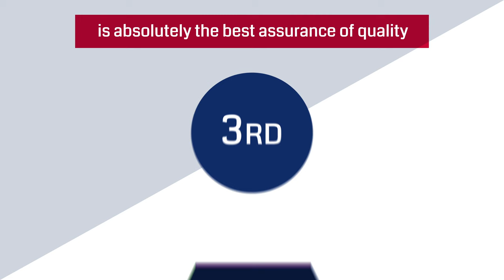What is Third Party Certification? BAFE Fire Safety Register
This information regarding UKAS Accredited Third Party Certification is provided by the BAFE Fire Safety Register, the independent register of quality fire safety service providers nationwide.

Search free for Third Party Certificated fire safety providers near you

The BAFE Fire Safety Register covers the following areas for Third Party Certification:

- Fire extinguisher servicing/maintenance
(Scheme no. BAFE SP101)

- Fire alarm systems
(Scheme no. BAFE SP203-1)

- Fire Risk Assessment
(Scheme no. BAFE SP205)

- Emergency lighting
(Scheme no. BAFE SP203-4)

- Kitchen fire suppression/extinguishing systems
(Scheme no. BAFE SP206)

In the instance that you require services that the BAFE schemes does not cover, it is still strongly advised to check they are Third Party Certificated for this via another organisation when sourcing a provider for your specific fire safety requirements.

BAFE - Promoting Quality in Fire Safety